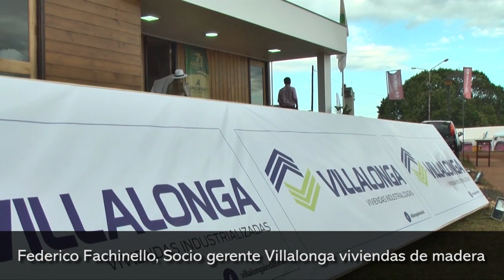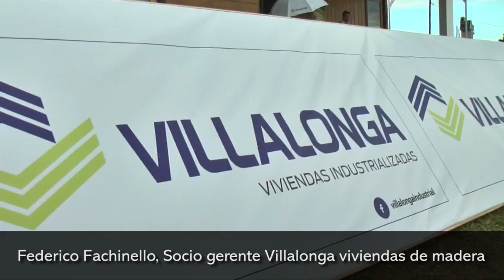Federico Fachinello Socio gerente Villalonga, viviendas de madera